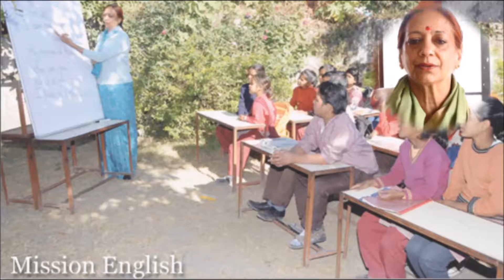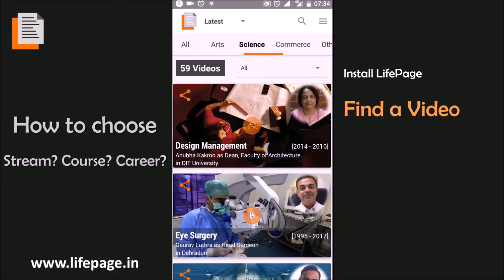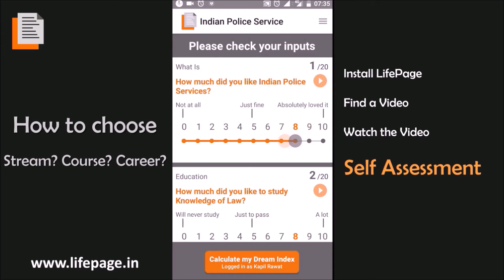Career in Social Work by Mridula Mehrishi (Chairperson in Maya Gopal Foundation, Dehradun)